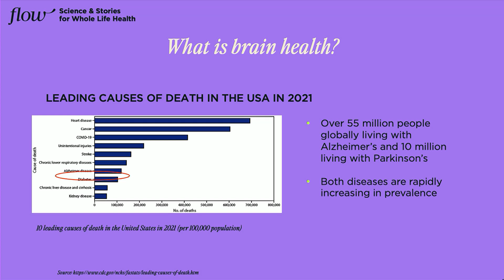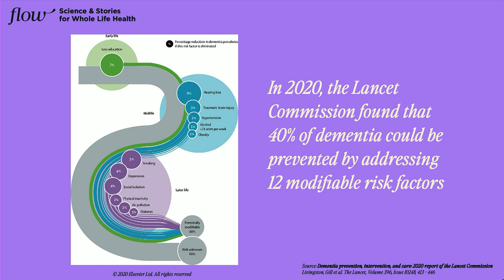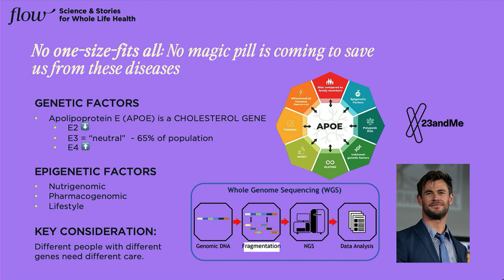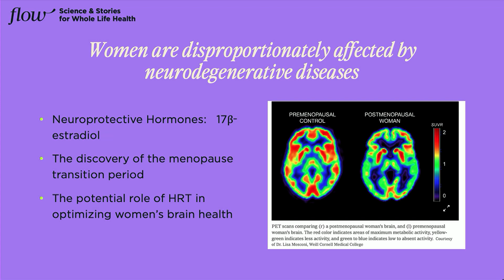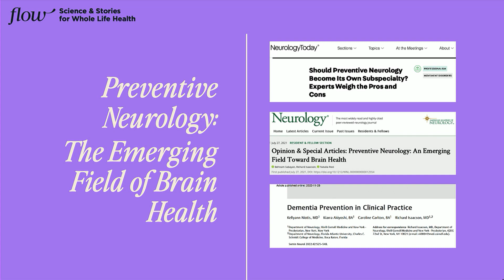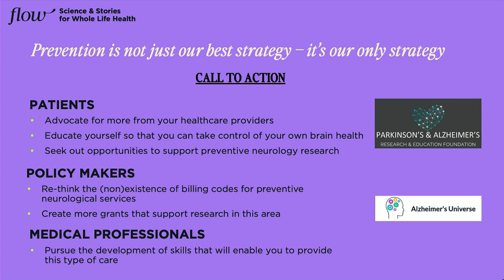Dr. Kellyann Niotis On The Importance Of Protecting Your Brain Health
Dr. Kellyann Niotis discusses how to protect and optimize your brain health with expert insights on risk reduction strategies for the prevention or slowing of neurodegenerative disorders and increasing neuroplasticity to improve your memory and emotional intelligence.

SheKnows.com is a progressive, inclusive space for women to find the practical information they need and the daily inspiration they want to live full, authentic lives — on their own terms. As the flagship property of SHE Media, SheKnows.com’s smart, meaningful and award-winning editorial content spans topics that include food, family, health, entertainment and more. Our editors and contributors produce stories that are grounded in the brand’s mission to encourage women to be who they are and to celebrate their diverse voices, bodies and experiences.